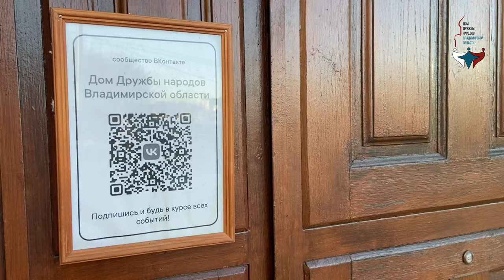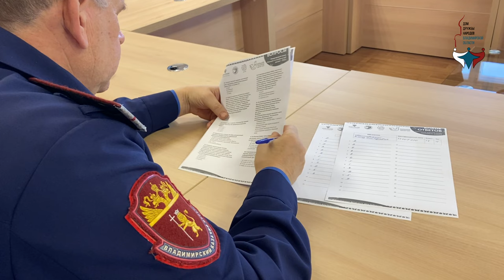Большой Этнографический Диктант во Владимире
Во Владимирской области дан старт VIII Международной просветительской акции «Большой этнографический диктант».

Организатором «Большого этнографического диктанта» выступает Федеральное агентство по делам национальностей. В нашем регионе акция проходит при поддержке Министерства внутренней политики Владимирской области, Министерства образования и молодежной политики Владимирской области и Владимирского филиала РАНХиГС.

3 ноября 2023 года основной площадкой для написания диктанта стал Дом Дружбы народов